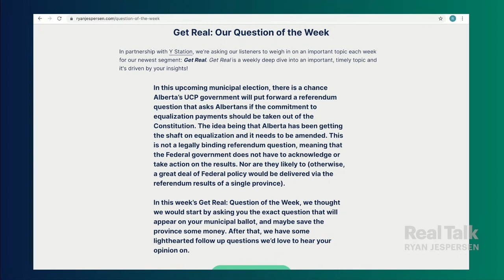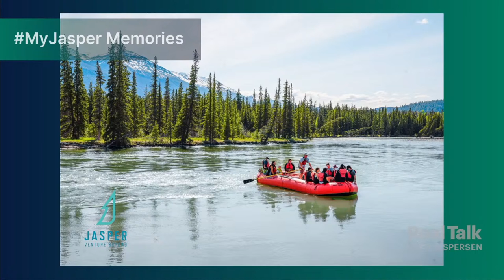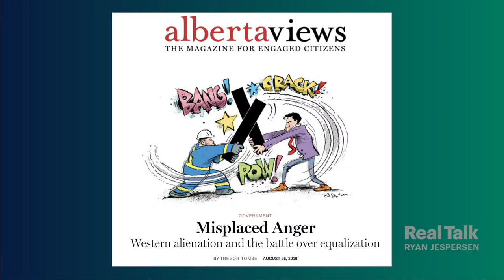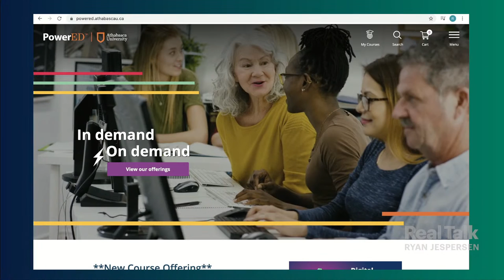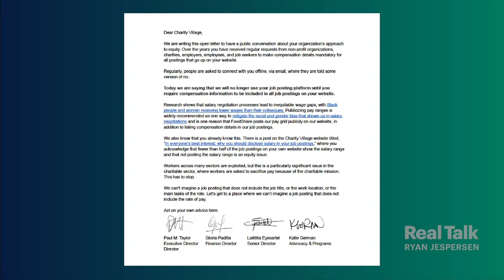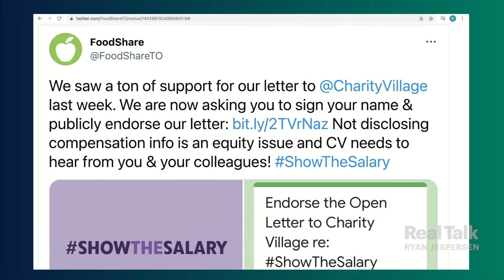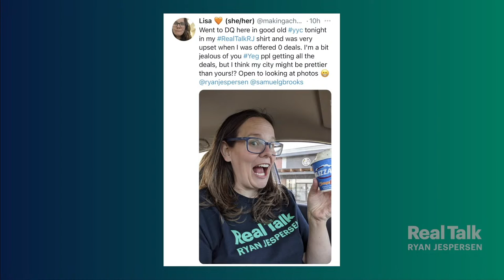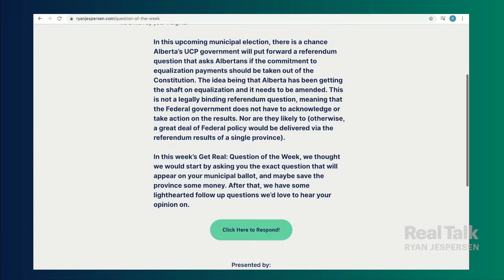June 16, 2021 - Mumilaaq Qaqqaq blasts Canada gov't; Equalization; Calls for ShowTheSalary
11:16 | Ryan unpacks the speech Nunavut NDP MP Mumilaaq Qaqqaq gave in the House of Commons about Canadian inaction on Indigenous issues and lack of inclusion on the Hill, saying “people like me don’t belong here in the federal institution”.

37:38 | MyJasper Memories | How to hit the river ways on whitewater rafts in the Rocky Mountains (your dog can come too).

42:27 | Economics professor Dr. Trevor Trombe explains why his 2019 Alberta Views article "Misplaced Anger Western Alienation and the Battle over Equalization" is still relevant today. He outlines why the federal program supports decentralization and empowers provincial governing.

1:27:10 | Katie German with the Toronto non-profit, Food Share explains why publishing wages/salaries is vital to address inequalities in the Canadian workforce. The organization is calling on CharityVillage to ShowTheSalary on all job postings on their website—an issue across all job sites.